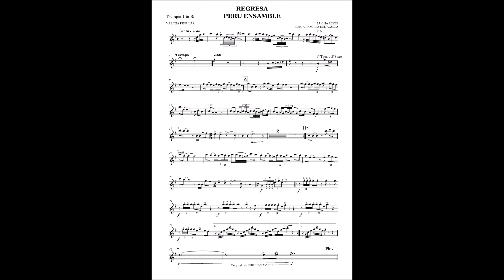la banda sonora REGRESA - LUCHA REYES (Marcha Regular)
Marcha Regular - ARREGLOS Y TRANSCRIPCIONES MUSICALES "PERU ENSAMBLE " - By: Erick Ramirez Del Aguila

Para Banda Completa, Mediana y Pequeña
Contactos al N° : #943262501 - Tarapoto - Peru